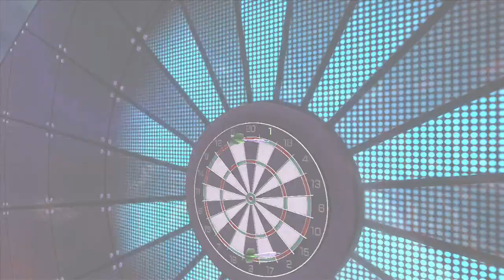kinect sports: darts [2]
kinect darts